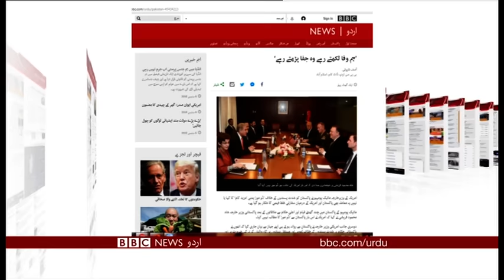Sairbeen Thursday 6th September 2018 - BBCURDU